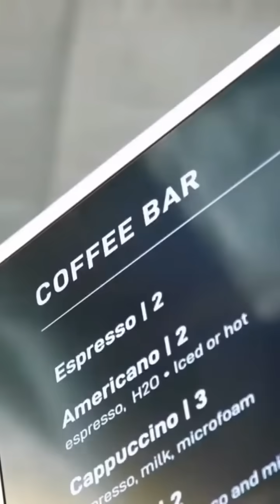SpaceX's Massive Starship Gigafactory in Texas - Starbase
Elon Musk recently announced that he was relocating the companies SpaceX and X (formerly Twitter) from their current headquarters in California to Texas, but that's not all. Elon is building an entire city at Starbase, as well as a Gigafactory that he claims can build 1 Starship PER DAY, up to 1,000 per year.

Join Rollercoin & mine Crypto for free!  Sign up with my link to get 1000 Satoshis for free

Use my code on Signup to earn $5 and set up recurring direct deposits for another $55!